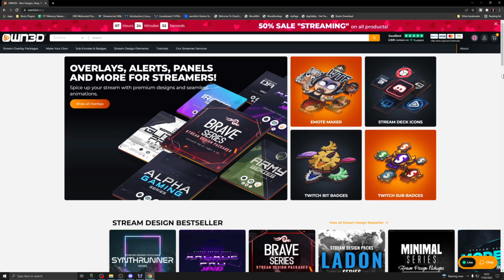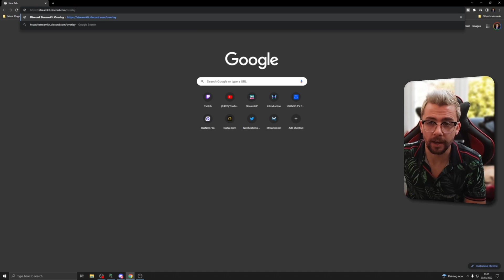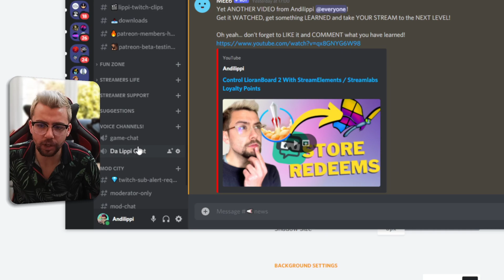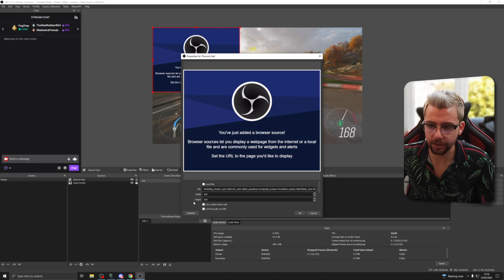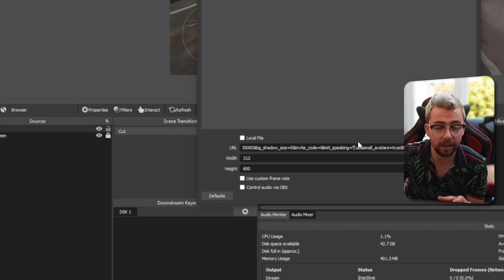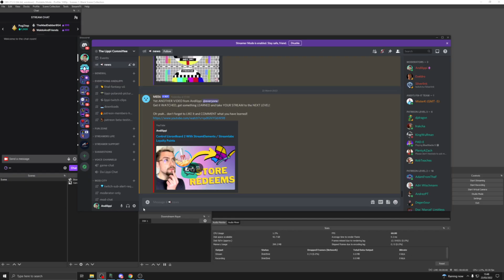Show Who Is Talking On Stream With Discord StreamKit Overlay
For streamers that costream or have many guests on their stream, with this easy to use tool you can easily display what user is currently speaking.

Upgrade Your Streams!

Tools I Can’t Create Without!

⏱️ • Chapters • ⏱️
0:00 • Intro
0:36 • Sponsor
1:08 • Overview
3:54 • Fixing Known Issue
5:05 • Adding The Overlay On Your Screen